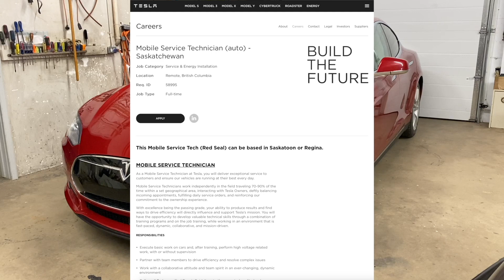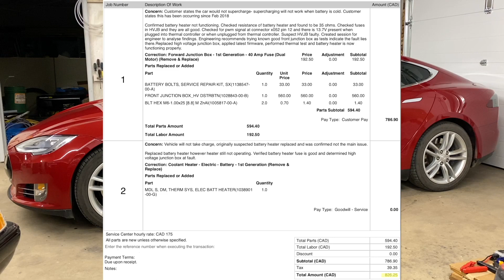Good News Bad News: Tesla Edition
Here is a link to where I got the high voltage junction box photo

So yeah my 2015 Tesla Model S was not charging when it was cold out. In fact I left it plugged into a supercharger for 2.5 hours and it did not charge at all. Long story short is the battery heater failed, plus a fuse in that system, plus the front high voltage junction box or HVJB.

I had previously done a video 2 years about about this problem, - sadly Tesla had no record of me phoning them about that so they wouldn't goodwill this repair now.

I am out of warranty so this repair cost was around $826 for the HVJB. Tesla didn't charge me for the battery heater because they didn't diagnose correctly but if I needed that it would have been around $1,100 parts and labor.

The good news is there are functioning Superchargers in Saskatchewan Canada. And, they are actively hiring for a mobile technician to be based out of Saskatchewan as well.